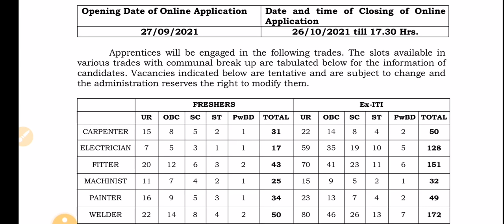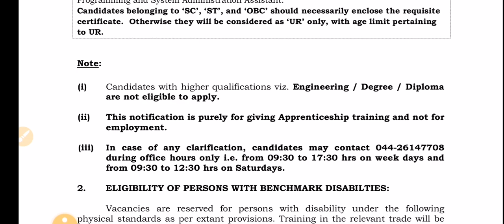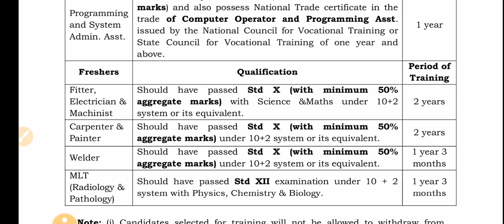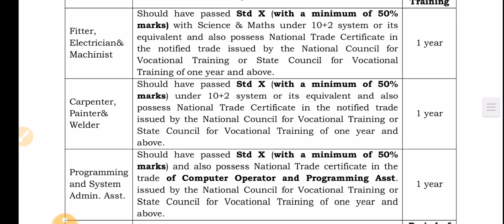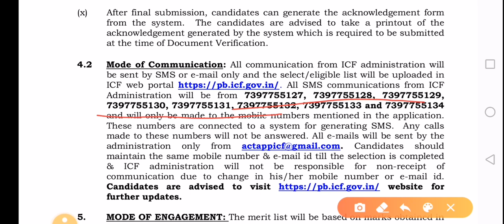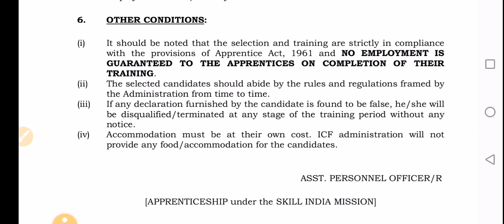தமிழ்நாடு இரயில்வே வேலைவாய்ப்பு 2021 Railway Jobs 2021ICF RECRUITMENT 2021|790+காலிப்பணியிடங்கள்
icf recruitment 2021 | icf chennai recruitment 2021 | ICF Apprentice Recruitment 2021 | 10  pass latest  jobs | 12 new pass jobs  | Iti Vacancy 2021

Integral Coach Factory (ICF) has released the recruitment for the post of  792 vacancies Apprentices official notification  we have explained  Full Details & Check education Qualification, vacancy , salary , age, selection, important date, pattern, results,  Eligibility Criteria, Exam Pattern, examdate & Complete Detail in Tamil & also...